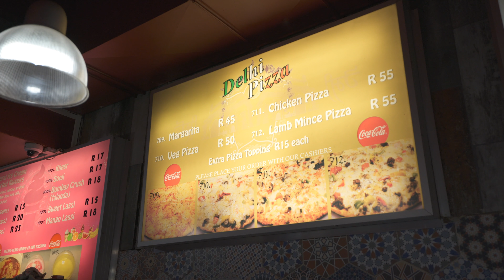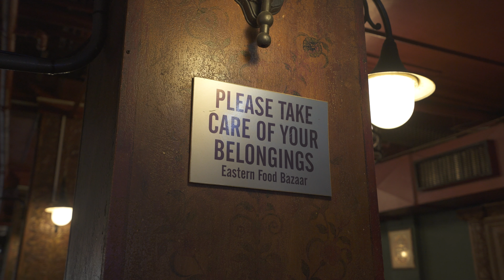la peggior pizza della mia vita (video dietetico)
Il mio libro appena uscito